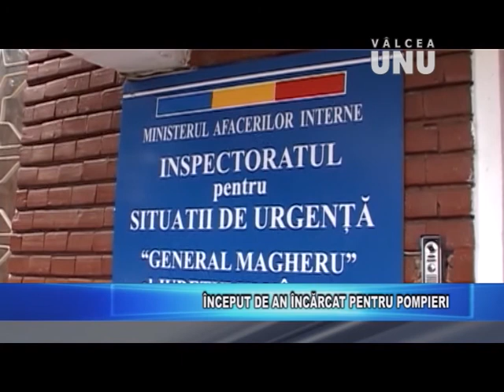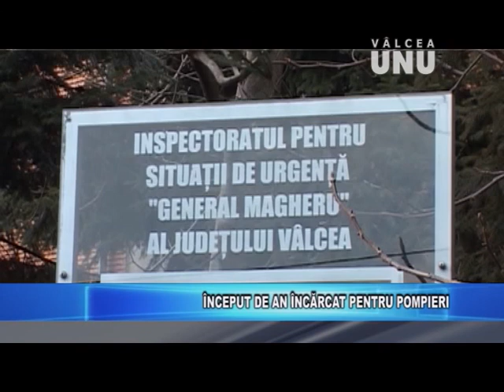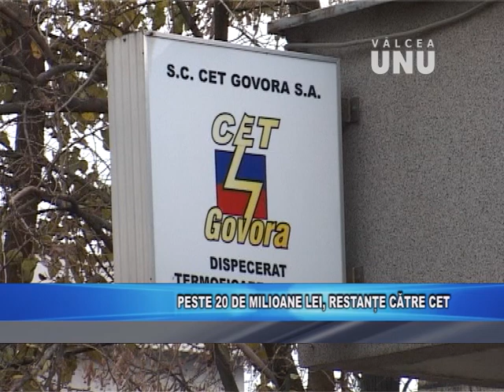STIRILE TV VALCEA UNU - VINERI 05.01.2018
Jurnalul de știri la Televiziunea VÂLCEA UNU - 5 ianuarie 2018